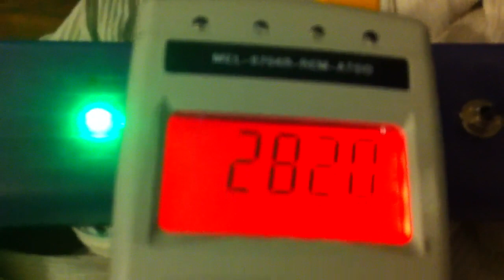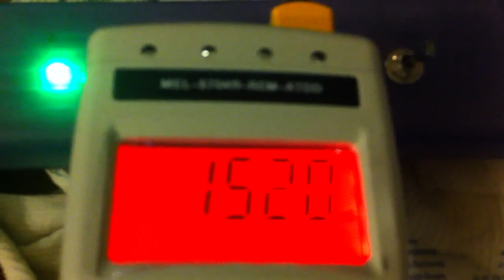3000+ milligauss custom made EM Pump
This is my custom made EM Pump that pushes out over 3000 milligauss on a 9 volt battery as you can see on my Mel Meter.